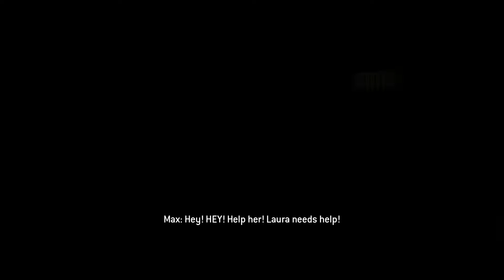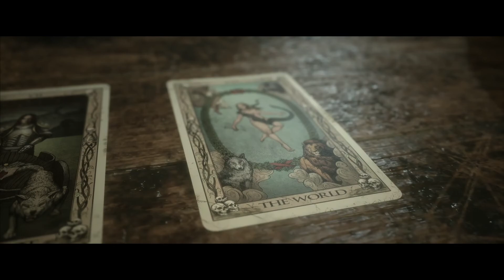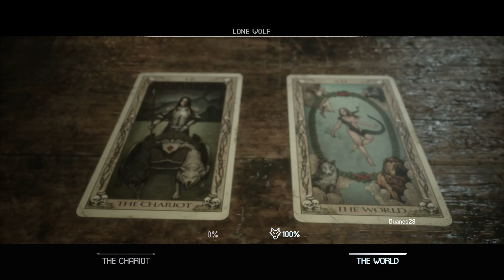THE PLAN TO ESCAPE TRAVIS! "THE QUARRY" PART 16! (PS5)